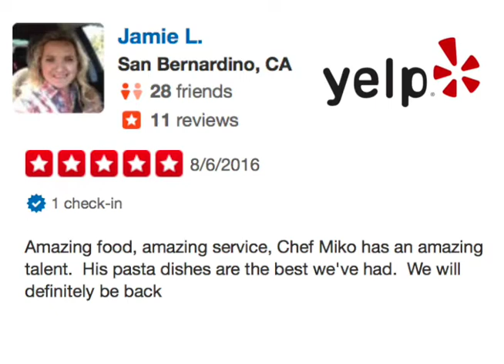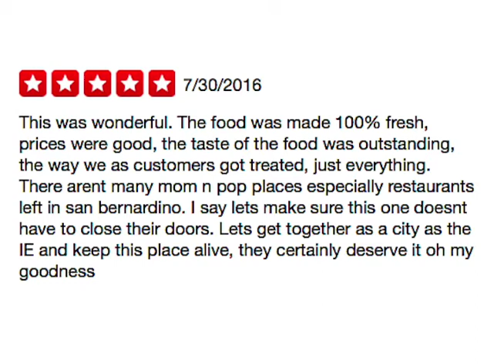City of San Bernardino - IEA! - The Miko Grille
Want to learn more about The Miko Grille.
Find out on this segment of Inland Empire Alive!